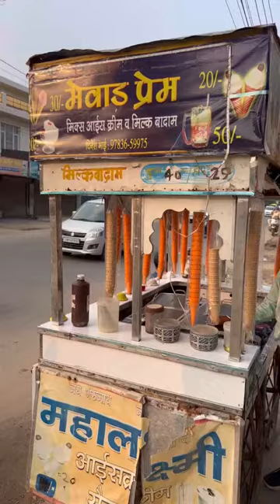HARDWORKING YOUNG BOY SELLING FALOODA ICECREAM | STREETFOOD INDIA | 50₹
FALOODA KA TASTE NEXT LEVEL…